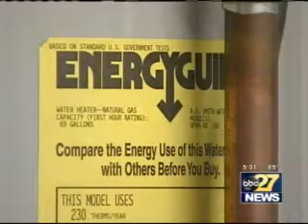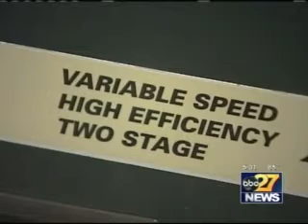PA Heating Rebates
Pennsylvania is now offering rebates for nonelectric HVAC replacements.  There is only a limited amount of funding available so act now and reserve your funds at PAHeatingRebates.com